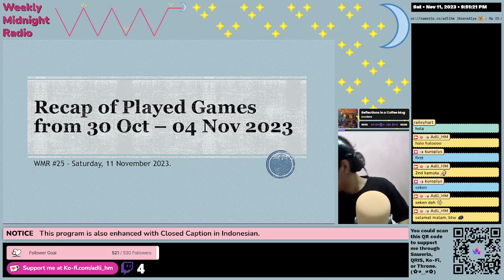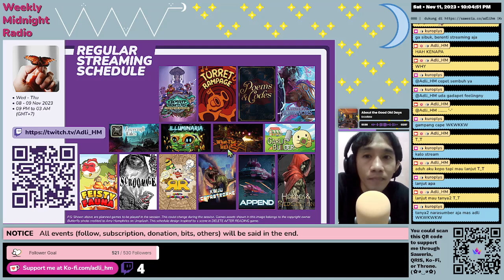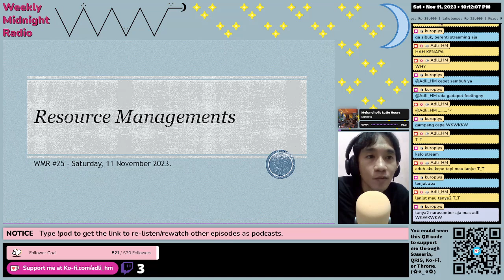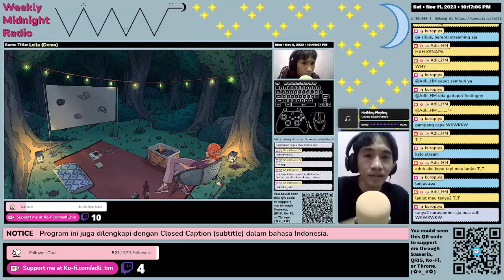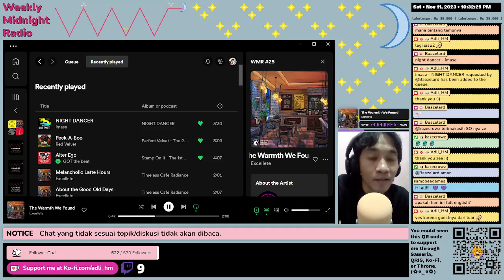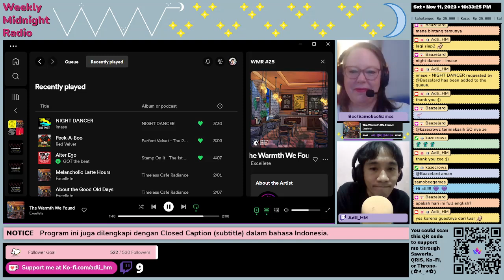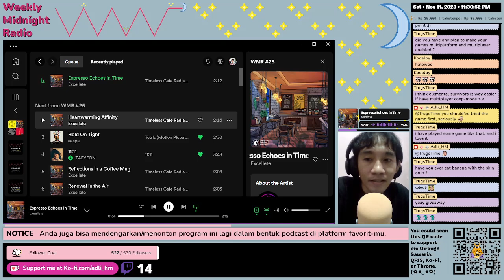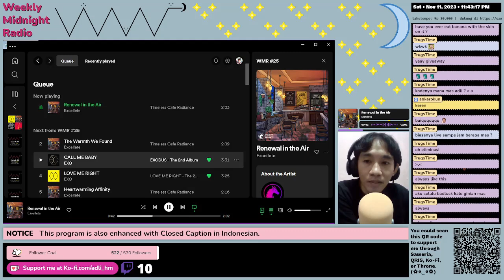(EN/ID) WMR EP 25: Games Recap 06-11/11, Get to Know More Bee, Samobee Games •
Weekly Midnight Radio is a program aired every Saturday, 9 PM to 12 AM (GMT+7), on ⁠ This program consists of four segments. In the beginning, Adli will present a recap of games that he played last week (or from the previous WMR program). Then in segments 02 to 04, there will be a guest star, and the purpose is to introduce/get to know more about this guest star. In this episode, the guest star is Bee from Samobee Games.

Chapters:
00:00:00 Teaser
00:01:07 Opening
00:07:26 Recap of Played Games 23-28 October 2023
00:26:17 Introducing abeguts
00:43:35 Streaming Stories of abeguts
01:05:53 Trivias and Closing Mark from abeguts
01:19:34 Closing
You could also listen to this podcast on: Spotify, Google Podcast, NOICE, Apple Podcast/Apple Music, Amazon Podcast/Amazon Music, YouTube Podcast, Castbox, Pocket Casts, RadioPublic, or through RSS feed.
English Caption (on Twitch) was created automatically using the OBS Plugin entitled Closed Captioning via Google Speech Recognition by RatWithACompiler.